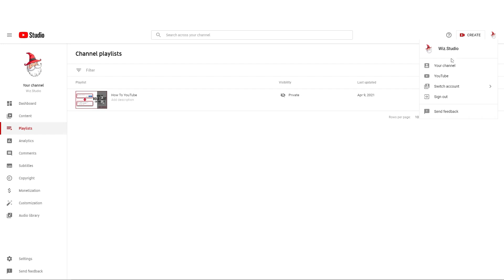How to Make YouTube Playlist Private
There might be some YouTube videos and playlists you want to keep private, right? While you can set chosen videos to private one by one, it is easier to add them to a single playlist and make that playlist private.

📌   Note, you can change privacy settings only on the playlists you own.

📌   Just like videos, YouTube playlists can be public (visible to all), private (only visible to you), and unlisted (only people with the URL link could access a playlist).

Here's how to make a YouTube playlist private.

  1. Sign in to YouTube Studio.
  2. Click "PLAYLISTS" from the dashboard menu on your left.
  3. Pick the playlist and click "EDIT".
  4. From the drop-down menu click "PRIVATE"

📌  To make a playlist back public complete all the steps above, except you choose "PUBLIC" instead of private from the drop-down menu.

🌎 About Wiz.Studio

We are a team of YouTube enthusiasts, digital marketers, and video SEO fans driven to help new channels grow engagement and rankings. We write YouTube descriptions, create thumbnails, build backlinks to videos, and develop free tools for YouTubers.

to get to know us better.